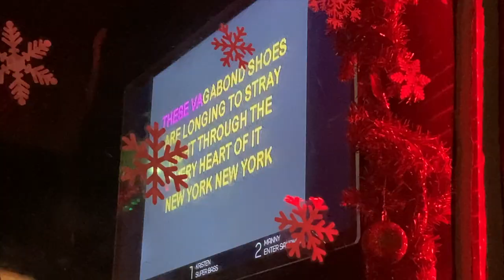go out in NYC with me! // VM 15&16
hello, friends! two days in this one. the first is an extremely lazy day of animal crossing, pasta, a diner, and general relaxation. day two is a whirlwind of cleaning, cat-proofing my counters, getting ready and hitting the town with my pals! enjoy :)

xo
cassie

my dslr: Canon Rebel T6
my vlog cam: Canon G7X
edited with: Final Cut Pro X